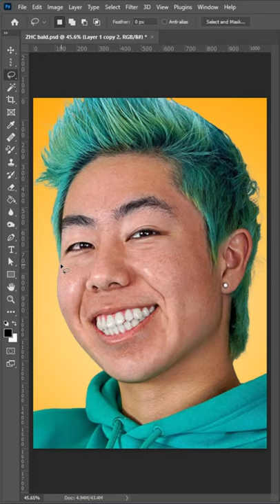ZHC, but I Photoshop him BALD...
ZHC without hair. Today we photoshopped all of ZHC's hair off. Talk to me in Discord!

Let me know which version you like better, and who I should photoshop next!

Zachary Hsieh, better known online as ZHC (short for Zach Hsieh Comic Art), is an American YouTuber and self-taught comic book artist from San Jose, California.